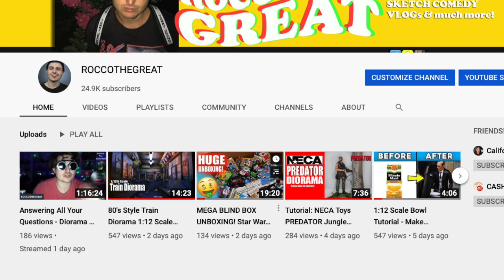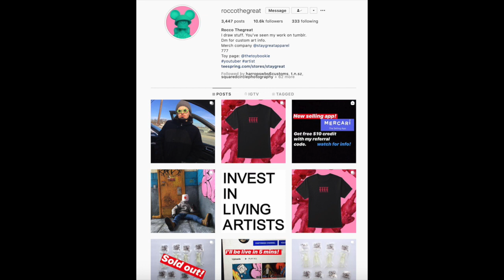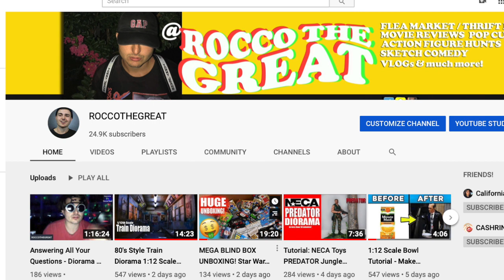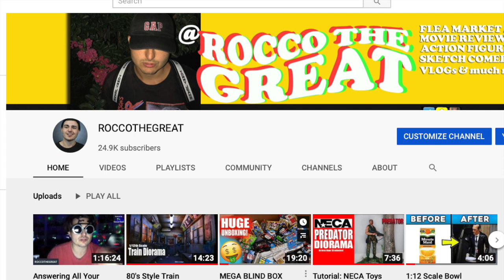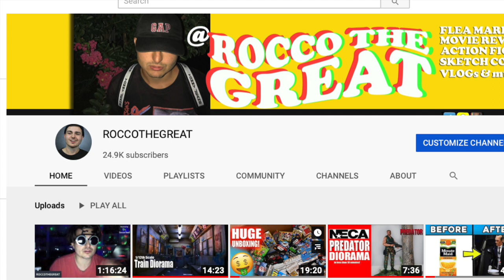How To do Flying Poses With NO Stands! Toy Photography Tips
How To do Seamless Flying Poses With NO Stands! Toy Photography Tips